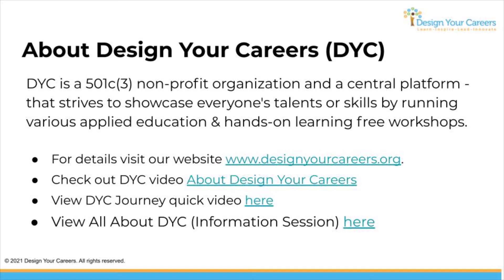DYC Student Leaders Testimonials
We are a One-Stop Platform for fostering Leadership - Innovation - Creativity and a Volunteering Spirit in Youth.

DYC is a 501c(3) non-profit organization and a central platform - that strives to showcase everyone's talents or skills by running various applied education & hands-on learning free workshops.

PROGRAMS : We offer sharing opportunities through four main programs. One can participate from anywhere as a Leader or a Learner or a Mentor or a Volunteer.

We have initiated DYC as a singular platform to share our own knowledge, skills, and passions to others while encouraging them to do the same.

We introduced in our programs logical, academic, non-academic, arts, skills, abilities, and activities that can help us grow collectively better than ever before.

How to Get Involved: Have it your way !!
This is one stop platform for students to rise to their full potential while helping others globally all right from home.

We have four basic Program branches - Logicians, Imaginers, Givers, and Players:

* DYC Blue Branch “Logicians” includes logical, analytical reasoning and STEM opportunities and Volunteering.
* DYC Orange Branch “Imaginers” includes creative, imagination and performing arts  opportunities and Volunteering.
* DYC Green Branch “Givers” includes Community Projects to underserved children in various forms. This symbolizes the life-giving skills of interpersonal communications, internal wellbeing and emotional intelligence to better serve our n eedy children.
* DYC Brown Branch "Player" encourage students to foster their passion and interest in sports and other games activities.

Our Program allows students to learn from peers, lead others, inspire and innovate – all under one umbrella and thus become the best versions of themselves.

Join our growing community today!
If you are one who is keen to be a Student Leader or possess leadership skills, come and take the plunge right away!
Join the DYC team as Student Leader by becoming a member! Students can sign up to lead in various ways based on their interests, availability, and skills. Sign up and mention any skill in any form that can be shared online or offline or in school. The DYC team will guide you with the tools & the structure.
This is an easy way to earn volunteer hours, and student leaders have the chance to earn special recognition. You may also qualify for special awards.

Inviting all age groups for various Leadership Roles in both Academic (STEM, Languages, Robotics etc.,) & Creative (Arts, Music, Dance etc.,) areas.